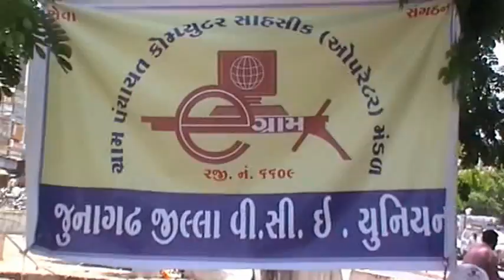जूनागढ जिल्ला वी सी इ यूनियन धरणा आवेदन,DISCTRICT VCE DHARNA AAVEDAN JUNAGADH